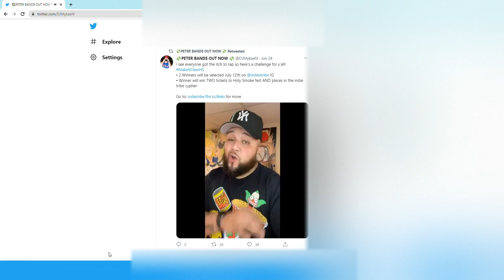MakeItCLEARHS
Indie tribe is challenging all rappers for the reward of 2 Holy Smoke Festival tickets!

Make it Clear Challenge:
"Artists/producers, it’s time to showcase your skills on indie tribe.’s "CLEAR" for the MAKE IT CLEAR Challenge. Submit your best 30-second rendition of the track and you’ll have the chance to win two (2) GA tickets, two (2) TRIBE ONLY VIP Party invites, AND a spot in the indie tribe. cypher at the HOLY SMOKE! Festival 2021. When posting on social media (Instagram + TikTok), be sure to use the MakeItClearHS hashtag. We’re only accepting two (2) winners! WINNERs will be picked by the tribe. on their Instagram Live on Monday, July 12 while submissions are due by Friday, July 9."
~indie tribe

Just pay the $20 dollar entrance fee, make a remix to the beat or rap to the clear beat and then submit your challenge entrance!

Make sure to put the MAKEITCLEARHS

*Bars and Beats Entertainment does not own any rights to this music or video!